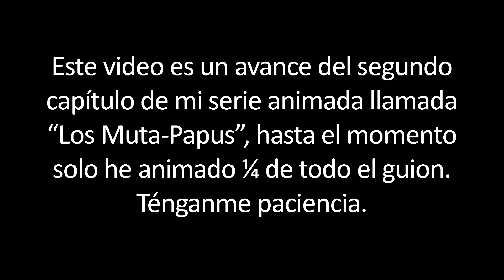Avance de mi serie animada: Los Muta-Papus #2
Mi Discord donde puedes conversar sobre estas cosas